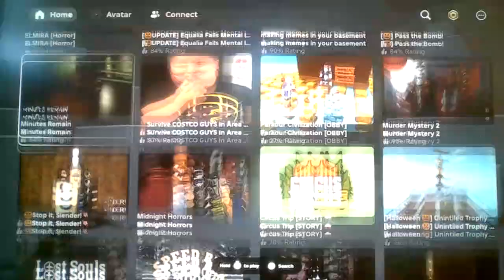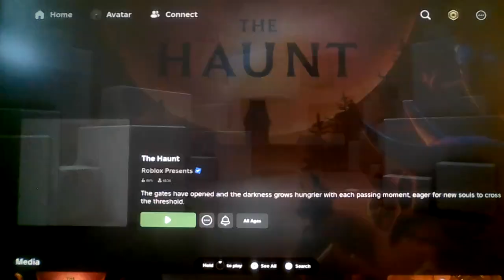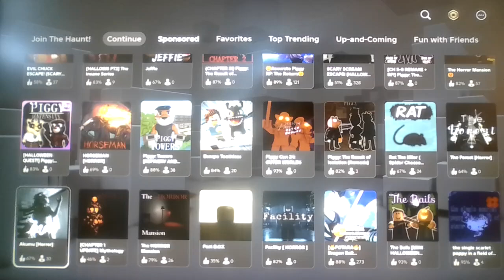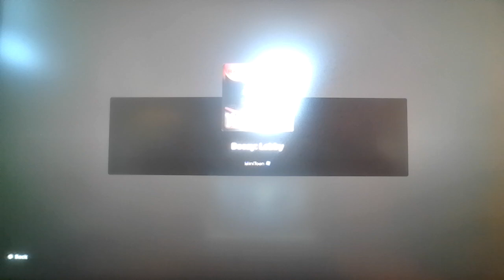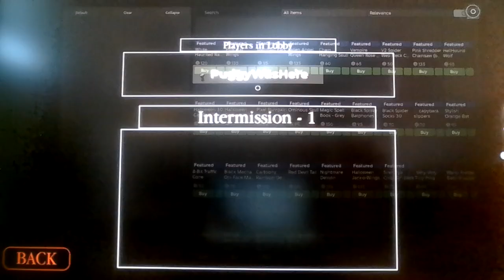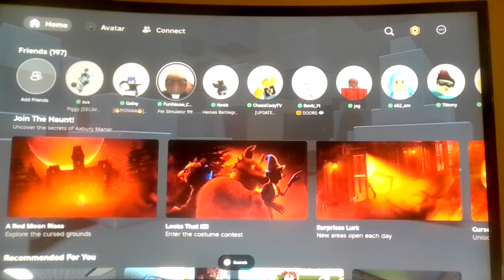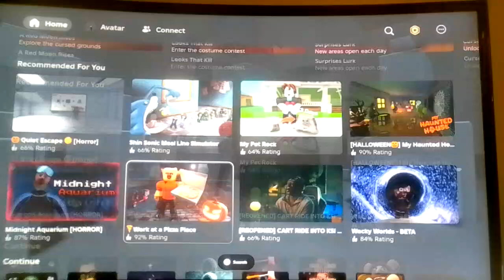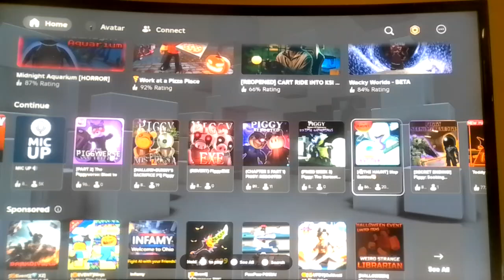Roblox: The Haunt!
Once again, i forgot to unmute the recording again (i'm a dumbass), but what i was trying to say at the end of the video, is that i couldn't be able to record for a little bit, due to my brother coming home, my own xbox controller, the xbox controller i borrowed from my brother died, and i don't even have any spare triple aid batteries, such a fucking coincidence isn't it?
But yeah, good event so far...